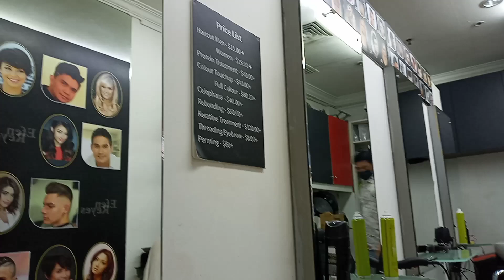[gupit] unang gupit ko sa singapore may free na shampoo ayee bait ni kuya | pang's lao tv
minsan repair din pagmaytime sa sarili atin as a gift👍❣